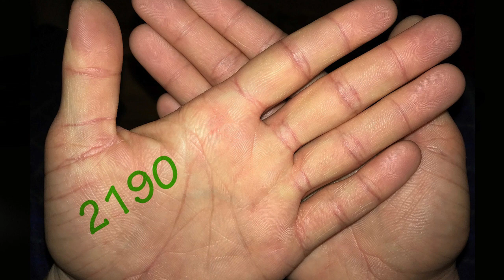பணத்தை ஈர்க்க அதி ரகசிய முறை